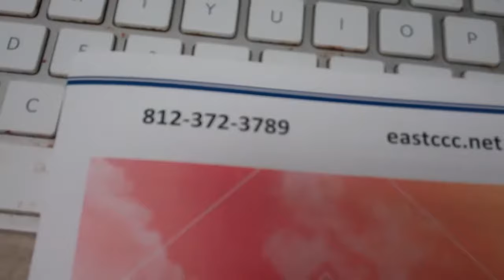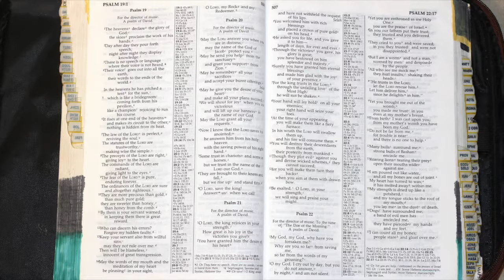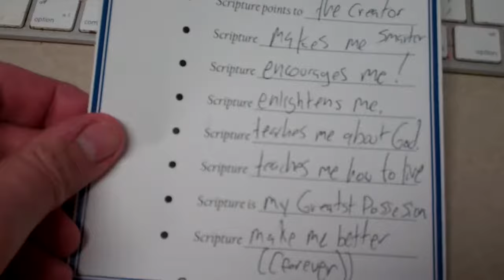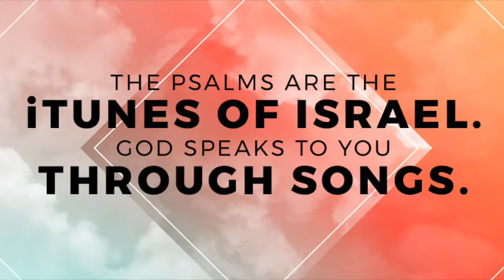The Psalms are the iTunes of Israel. (Long)